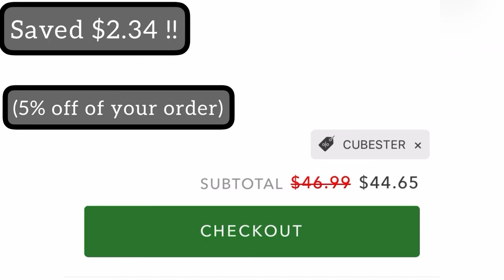Interview (feat. Phil Yu)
Active when I get a Gmail

Instagram: thecubester324official - polls, quizzes, updates, chatting, and more! (Most direct way to access me)
     Active 7 days a week!

also DM me or @gelcubes on Instagram if you would like to join our Woman and Girls speedcubing group chat! (WSW or Woman Speedcubers Worldwide)

chatting/cubing/random things/ and more!
      Active very little (least direct way to access me) I’m jot on discord almost ever so Gmail, Instagram DM’s, or the YouTube comment section would be the best way to reach me.

Twitch: thecubester324yt - cubing practice, cubing with viewers, relays, (maybe fundraisers in the future?)
          Active 1-2 times a week for when I’m streaming

UPDATE: I now usually stream once a week on Instagram instead because it’s faster, easier, more people join, and also more entertaining.

Musician: Jeff Kaale

Musician: ASHUTOSH

Musician: @iksonmusic

Musician: Not The King.👑

Musician: ASHUTOSH

Have a fantastic day and thanks for reading!